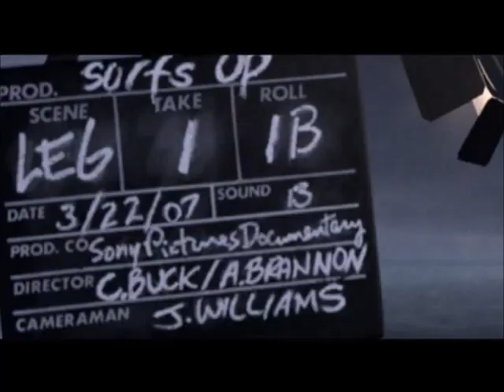"The Return of Captain Gutt" Part 12 - Leonard Breaks In/Blu Tries to Help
Leonard sneaks into the palace while Blu attempts to give Alvin and Brittany privacy by shooing their friends away.

Cast:
Kai (Kung Fu Panda 3), Shere Khan (LA) and Snowball (The Secret Life of Pets) as Abis Mal's Men
Leonard (The Angry Birds Movie) as Abis Mal
Sylvester (Looney Tunes) as Abu
Alvin (Alvin and the Chipmunks) as Aladdin
Dragon (Shrek) as Magic Carpet
Blu (Rio) as Iago
Diego (Ice Age) as Rajah
Brittany (Alvin and the Chipmunks) as Jasmine
Smek (Home) as Razoul
Fender (Robots) as Genie
Red Death (How to Train Your Dragon) as Genie Jafar
Captain Gutt (Ice Age: Continental Drift) as Jafar
Surly (The Nut Job) as Sultan